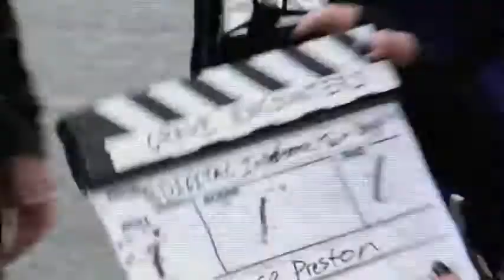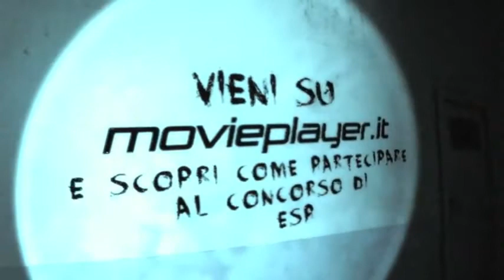ESP Fenomeni paranormali_ Trailer italiano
oppure il canale Telemaniaci

Esp esperimenti paranormali...